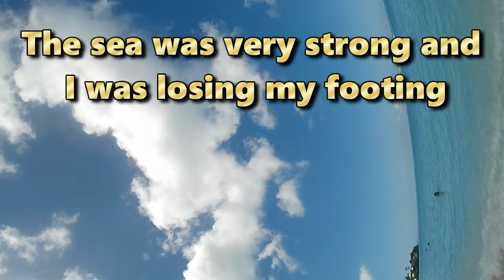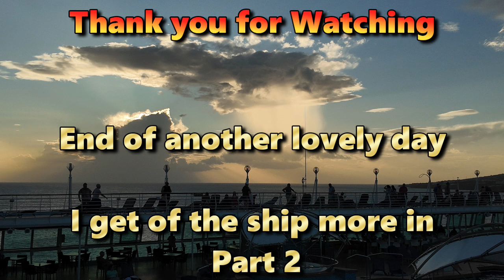Solo Female Vanlife to Cruise Paradise (Marella Discovery) - Part 1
Short Break from Solo Female Vanlife for Adventures for a 2 week Caribbean Cruise.

Marella Discovery, cruise ship. TUI 🛳🛳🌞⛱

Seeing if the Sun will help my body after the Chilly Winter. Also celebrating my 60th Birthday away. I had a brill time but so excited about the trips in the van for this year. I have missed going away in the VW T6, so it will not be long for more Adventure in the UK